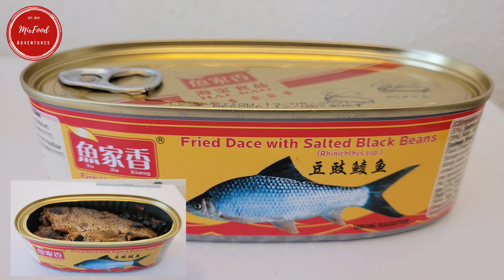Spicy Fried Dace with Salted Black Beans. Pittige Gebakken Dace Vis met Gezouten Zwarte Bonen.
Ingredients:

3 garlic cloves
1 onion
1 tsp sugar
1/4 tsp black pepper
1 tomato
2 stalks celery
2 hot peppers
2 potatoes

cut the potatoes in cubes and fry
Onion
Garlic
Tomato
Pepper
black pepper and sugar
cover and let cook for 3-5 minutes
add the fish, a little sauce and some black beans
Celery
cover and let simmer for 1-2 minutes
add the black beans to taste - it is salty
add the potatoes
Celery